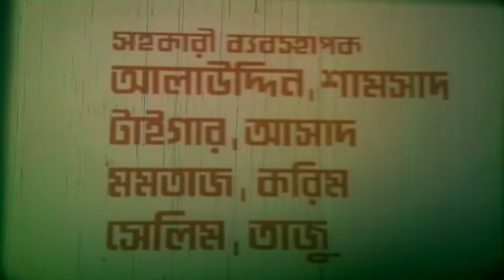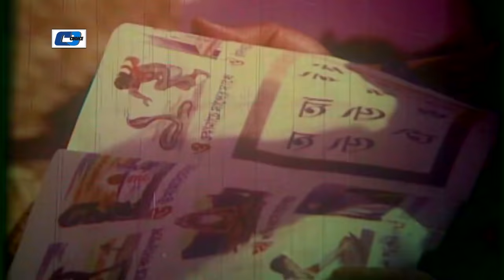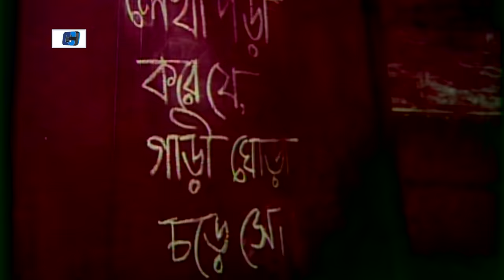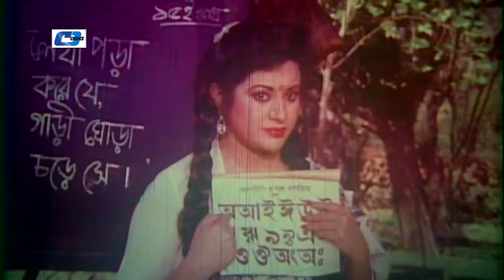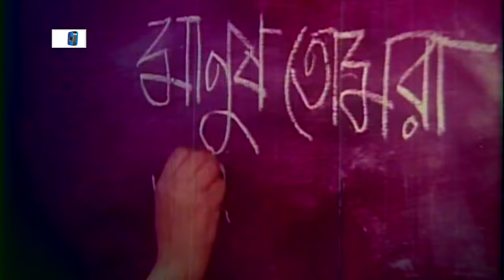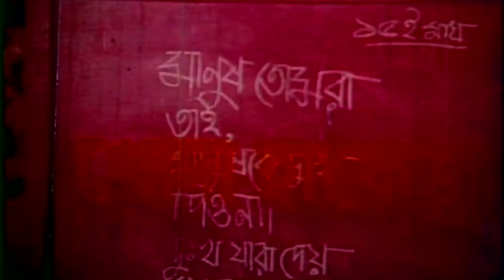Jalimer Dushman | জালিমের দুশমন | Jashim | Bobita | Nuton | Ahmed Sharif | Dany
Movie    : Jalimer Dushman
Directed : Delowar Jahan Jhontu
Chief Ass. Director : Md. Iftekhar Jahan
Starring : Jashim, Bobita, Nuton, Dany Sidak, Ahmed Sharif, Minu Rahman
Story    : Delowar Jahan Jhontu
Language : Bengali
Label    : Cd Choice